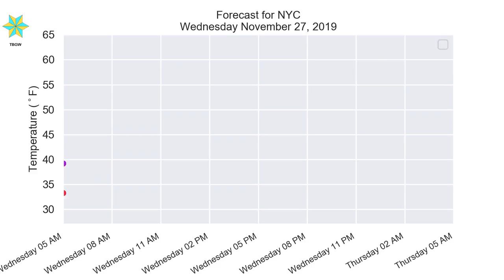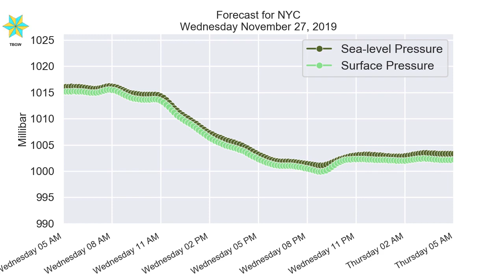NYC Wednesday November 27, 2019 Daily Weather Forecast